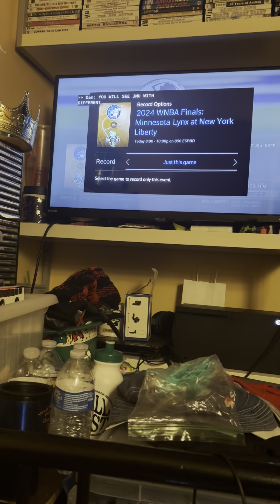James Madison dukes vs coastal Carolina Chanticleers college football game